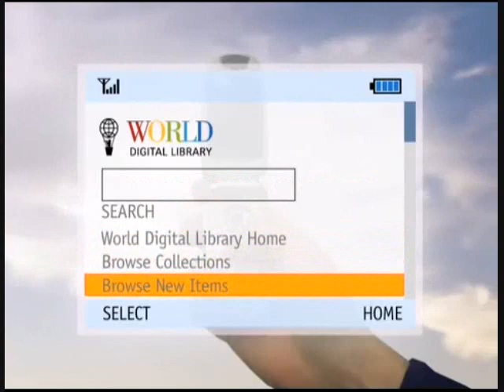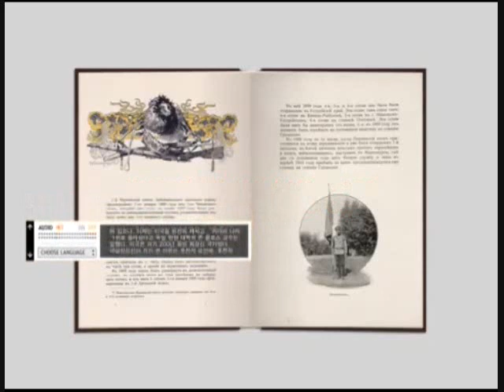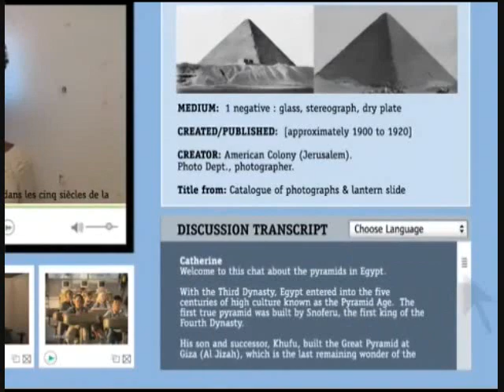MeLa_KoM_Sreten Ugričić Speech-Part2.wmv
Sreten Ugričić' speech done during the MeLa Kick off Meeting. Rome, 9th March 2011. (Part 2)